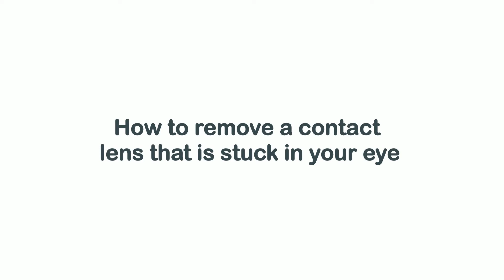What should you do if you have a contact lens stuck in your eye? | Pikes Peak Eye Care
Contact Lenses - Prescription Eyeglasses - Computer Glasses In Colorado Springs, CO. Visit Pikes Peak Eye Care for contact lenses and trendy eyeglasses that match your style.

Pikes Peak Eye Care